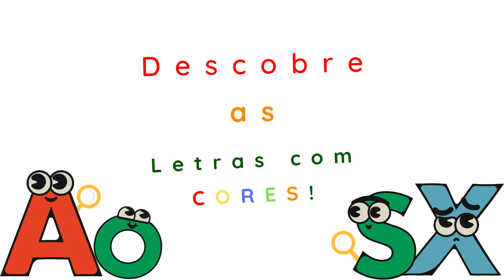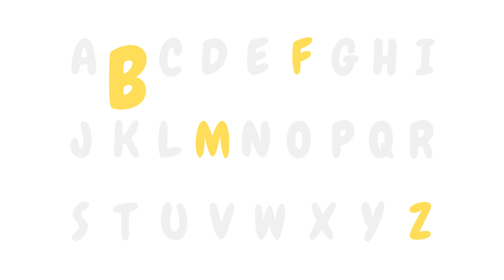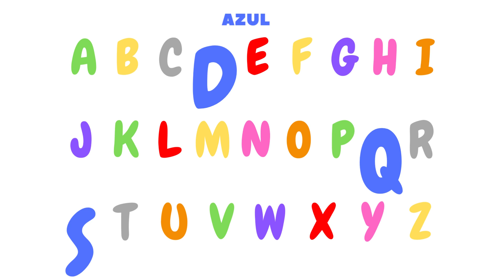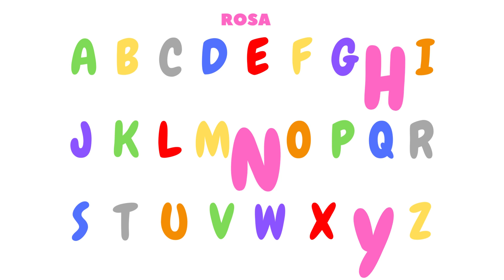Descobre as Letras com Cores | Aprende o Alfabeto e as Cores através de Aprendizagem Visual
Descobre as Letras com Cores e Aprende o Alfabeto e as Cores através de um método visual e simples com jogo interativo para crianças.

VIVA Aprender Online é uma ótima maneira das crianças aprenderem sobre diferentes assuntos relacionados com o dia a dia e adquirirem as competências básicas para o seu crescimento. Fornecemos uma ampla variedade de conteúdo projetado para ajudar as crianças a aprender sobre diferentes tópicos.

Sugerimos, para tornar a aprendizagem mais interativa, que as crianças acompanhem o vídeo com um quadro de letras, números, cores ou formas com o que se apresenta no link de seguida

Por favor subscreva o nosso canal e tenha acesso a novo conteúdo educational todas as semanas

Isso significa que podemos ganhar uma comissão sem nenhum custo adicional para você se você clicar e fizer uma compra.  Essas comissões nos ajudam a criar conteúdo valioso e gratuito como este.